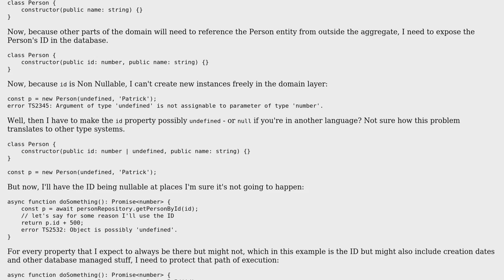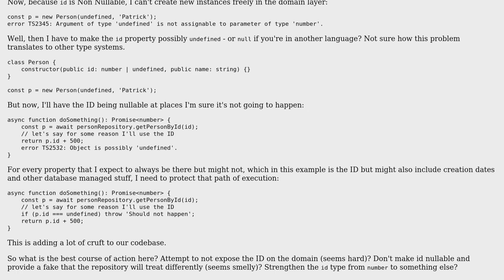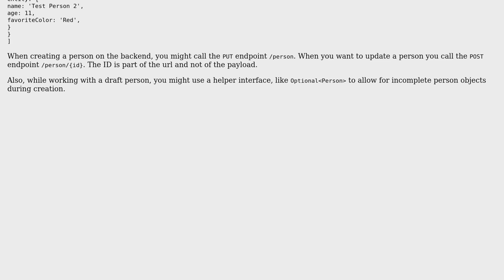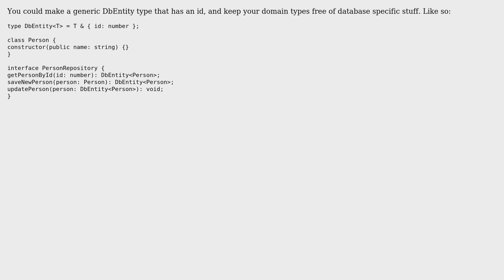Should entities have nullable id because they're autoganerated by the database?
Software Engineering: Should entities have nullable id because they're autoganerated by the database?

With thanks & praise to God, and with thanks to the many people who have made this project possible! | Content (except music & images) licensed under CC BY-SA | Music | Images & others | With thanks to user villasv user tom van green user Blake and the Stack Exchange Network Trademarks are property of their respective owners. You are responsible for your own actions.